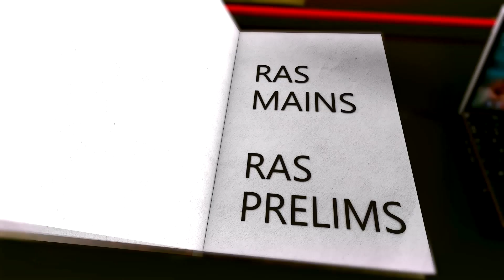RAS MAINS 2018 RESULT LATEST NEWS : परिणाम से रोक हटी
DAGUR'S ACADEMY - UPSC/RPSC & STATE PCS